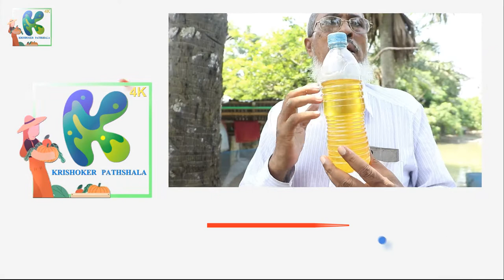বাংলাদেশের বিজ্ঞানীর বিশ্ময়ক আবিষ্কার | মেহগনি ফলে থেকে তেল | Krishoker Pathshala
খুলনা-মংলা মহাসড়ক ধরে আট কিলোমিটার যেতেই ভরসাপুর বাজার। এখান থেকে মংলার দিকে আরেকটু এগোতেই চোখে পড়ল ফিউচার অর্গানিক ফার্মের সাইনবোর্ড। ঔৎসুক্য নিয়ে ভেতরে ঢুকলাম। ৩ জাতের ধান, ১৪ রকমের সবজি, ৬ জাতের ফল ও ৪ জাতের শাকের চাষ হচ্ছে সেখানে।
উদ্যোক্তা সৈয়দ আবদুল মতিন এগিয়ে এসে জানালেন, কোনো রাসায়নিক কীটনাশক ব্যবহার করেন না তিনি। পোকামাকড় দমন করেন মেহগনির বীজ থেকে তৈরি তেল দিয়ে। সার হিসেবেও ব্যবহার করেন মেহগনির বীজের গুঁড়া বা কেক। আর মেহগনির পাতার নির্যাস থেকে তৈরি করেন একধরনের পানীয়।
ভবিষ্যতের এই জৈব খামারে ছোট্ট একটি টিনের ঘরও চোখে পড়ল। ওটাই আবদুল মতিনের জৈব প্রযুক্তির গবেষণাগার। সেখানে ড্রামে মেহগনির তেল রাখা। বস্তায় রাখা মেহগনির বীজ থেকে তৈরি জৈব_সার। বিভিন্ন বয়ামে ফসলের বীজও রাখা আছে। খুলনা শহরের তাঁর ছোট্ট বাসা থেকে প্রতিদিন বাসে করে এই খামারে আসেন সৈয়দ আবদুল মতিন। সারা দিন কাজ করে সন্ধ্যায় ফিরে যান।
আবদুল মতিন জানালেন, মেহগনির_বীজ ও পাতার স্বাদ নিমের মতোই তিতা। ওই তিতা স্বাদের কারণেই এত সব গুণ এর মধ্যে। রাস্তায়, বাগানে অবহেলায় পড়ে থাকা মেহগনির বীজ থেকে এত কিছু উদ্ভাবন করেই থেমে থাকেননি তিনি। দেশের তিনটি বিশ্ববিদ্যালয়ের শিক্ষক ও চারটি গবেষণা সংস্থার বিজ্ঞানীদের হাতে তাঁর উদ্ভাবন তুলে দিয়েছেন। এর কার্যকারিতা পরীক্ষা করিয়েছেন। সবাই পরীক্ষা করে এর সফলতা সম্পর্কে নিশ্চিত করেছেন।
শুধু গবেষণা করেই থেমে থাকেননি কৃষি সম্প্রসারণ অধিদপ্তরের এই সাবেক উপসহকারী কৃষি কর্মী।

Krishoker Pathshala YouTube Channel
MD Nahid Anjuman, a Journalist & Agricultural Business Bangladeshi man, setup an organization called YouTube Channel
 in the year 2020 14 june with the aim of building a direct relationship between the producers of agricultural products and consumers.

🔴Skype : 👇 nayondtv
Dhaka Bangladesh.

ANTIPIRACY WARNING
This content is Copyright to Krishoker Pathshala Youtube Channel  ! Legal action will be taken against those who violate the copyright of the following material presented!